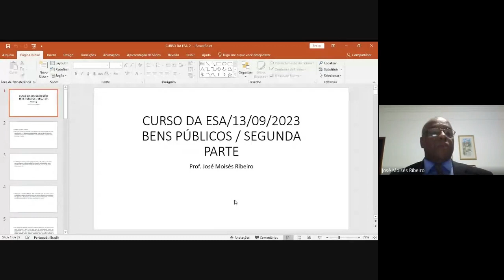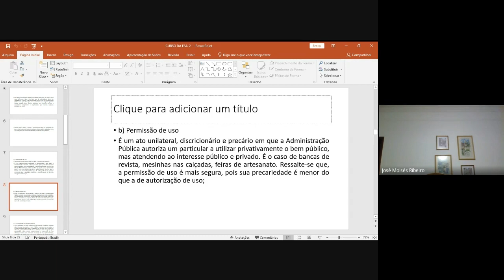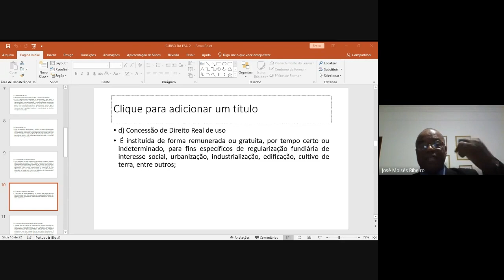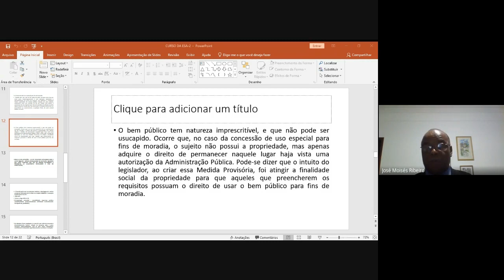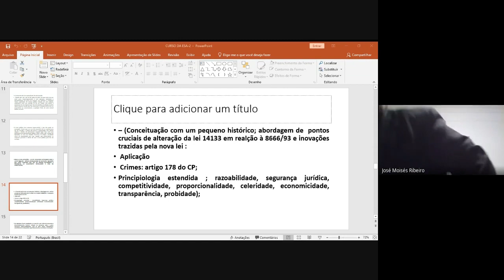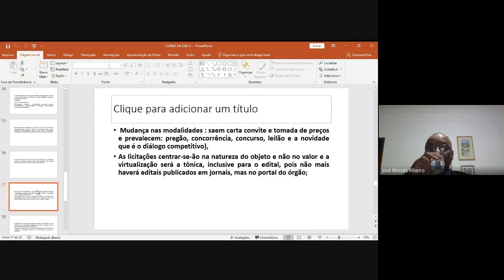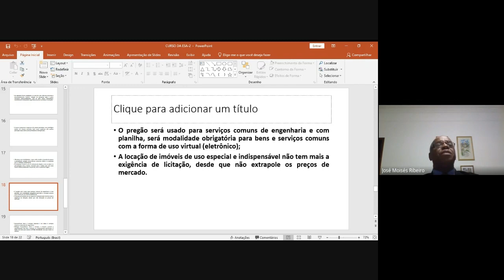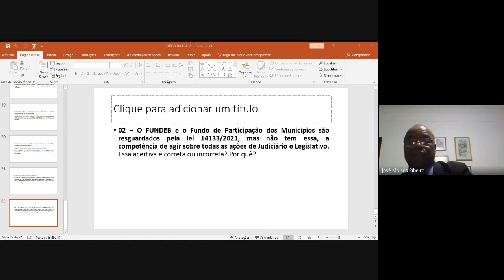#02 | Bens públicos e licitações na Lei 14133/21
Prezados alunos!
Para obter o certificado, é necessário, primeiramente, que você esteja inscrito(a) no curso. Se não ainda está inscrito(a), acesse o link a seguir Realizada esta etapa, acesse o Portal do Aluno e vá até o campo “Meus Certificados”. Após isso, responda o questionário do curso em questão e o certificado é gerado automaticamente. Lá no site, você também encontra os materiais da aula.

Promoção: Núcleo Temático: Direito Educacional - Coordenador: José Moisés Ribeiro
Docentes: José Moisés Ribeiro e Andressa Barros.

Conteúdo Programático
Mostrar as condições necessárias para a constituição e preservação dos bens públicos conforme a nova lei de licitações.

Bens e serviços - conforme a lei 14133/23
Docente: José Moisés Ribeiro